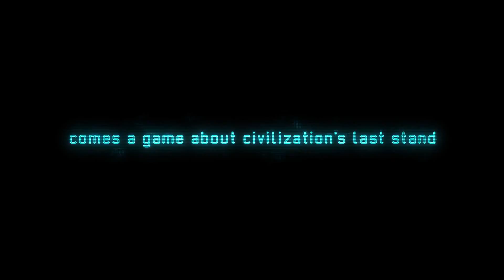XCOM: Enemy Unknown E3 2012 'Last Stand' Trailer